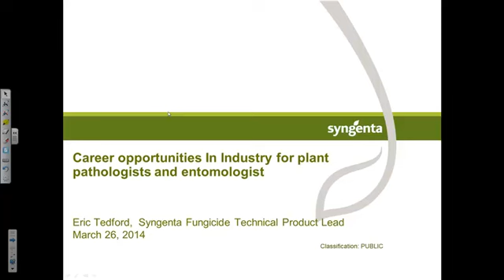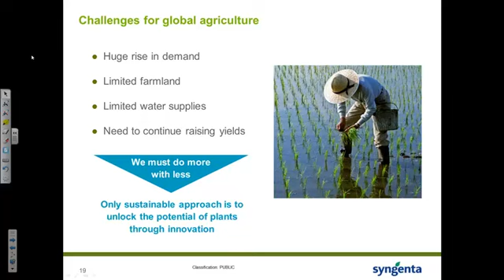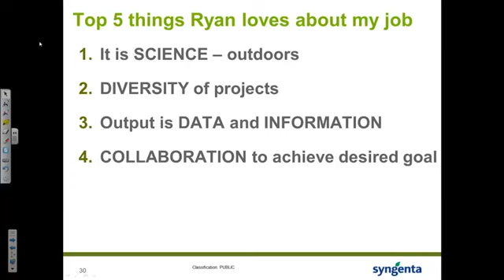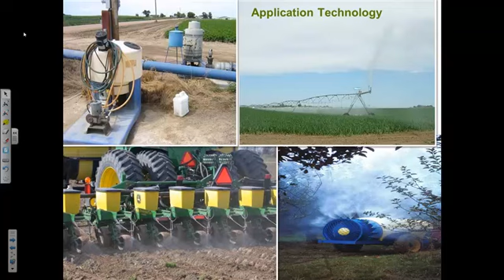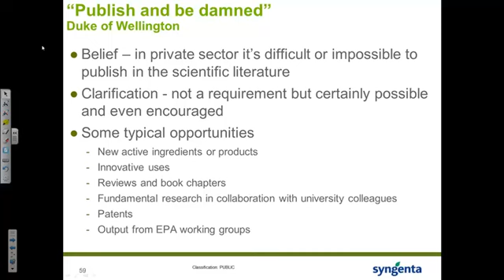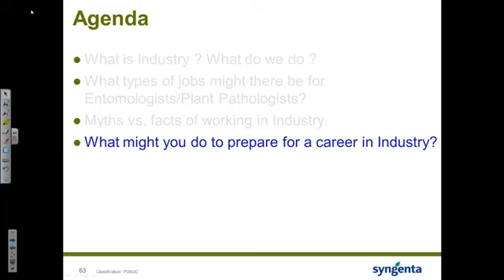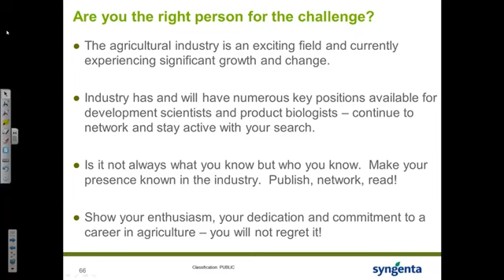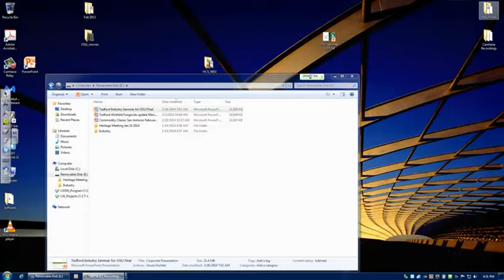Career Opportunities in Industry for Plant Pathologists and Entomologists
Presented by Eric Tedford at The Ohio State University, March 2014